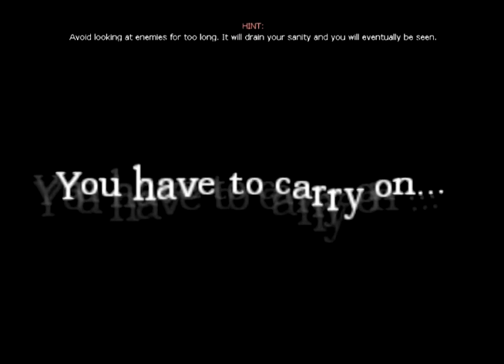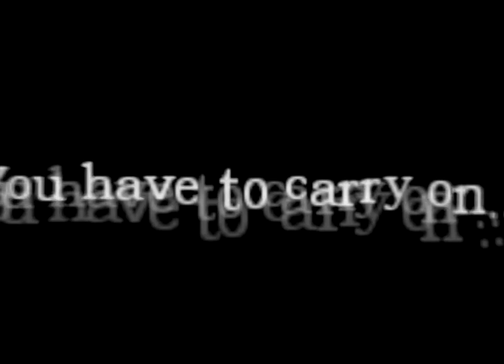How to Be Manly | Amnesia - A Coward's Debt | Part 1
I'm Finally playing another custom story of Amnesia, and in this video you can see how real men play this game (NOT) xD.